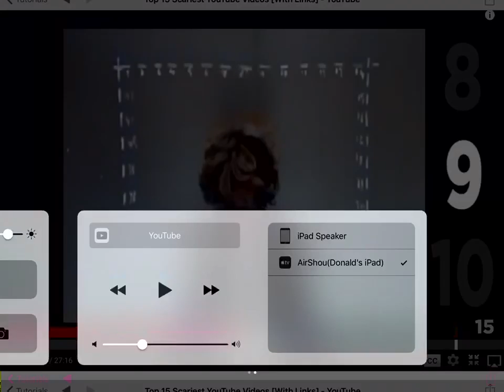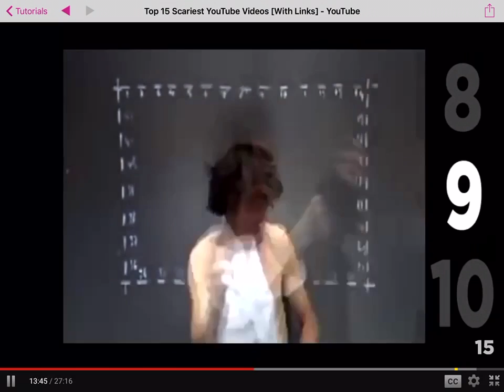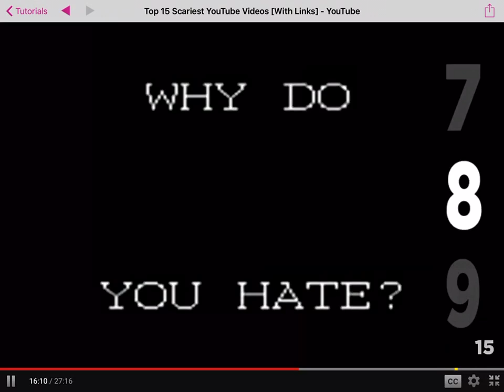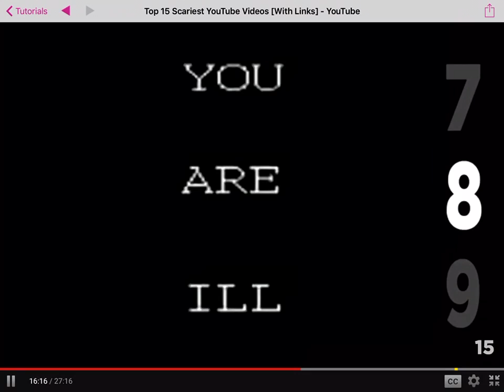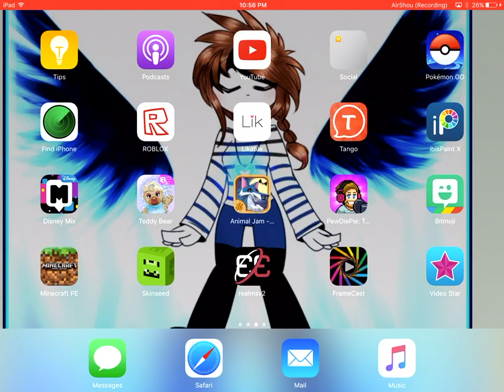Such a fail